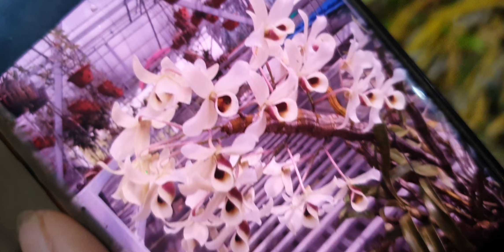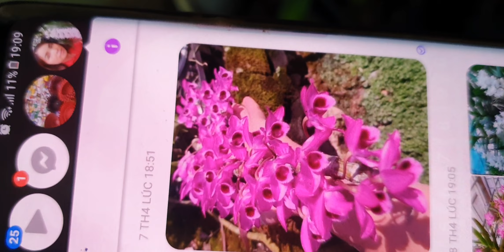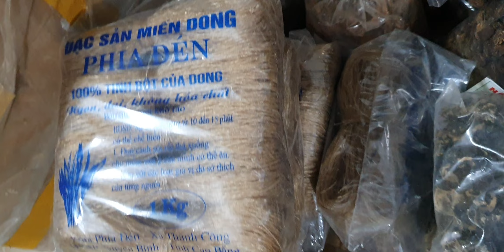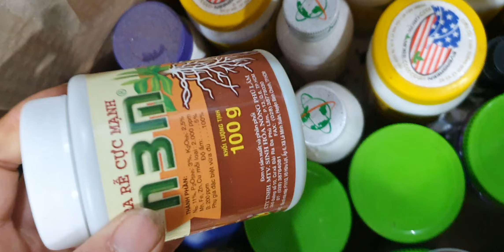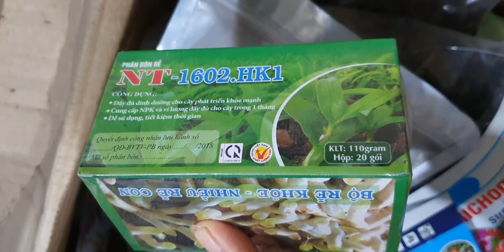SÁNG 25/4.HÀI VÂN NỤ,BẠCH NGỌC KIẾM,TRẦN MỘNG,CÁO NỤ CỰC RẺ ĐẸP,NHIỀU LOẠI LAN(0849490188/0396164604